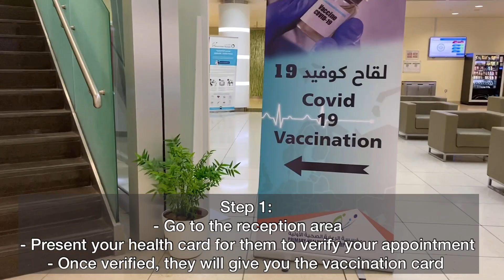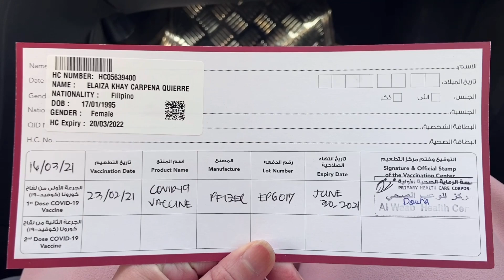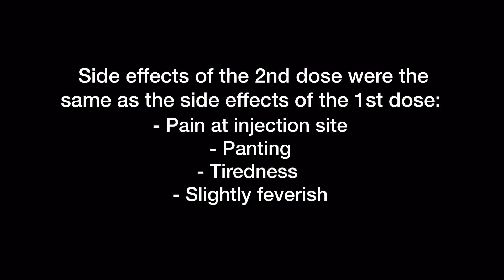VLOG#9: MY COVID-19 VACCINE EXPERIENCE (Pfizer-BioNTech) | Doha, Qatar | Elaiza Khay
To register for COVID-19 Vaccine:
Log-in using your National Authentication System (NAS) TAWTHEEQ username and password